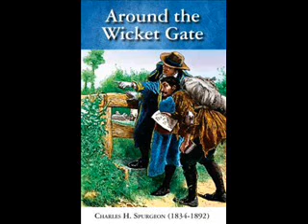W Pobliżu Wąskiej Bramy (1) - Charles Spurgeon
Książka W Pobliżu Wąskiej Bramy adresowana jest specjalnie dla tych, którzy są nienawróceni lub mają wątpliwości co do swojego nawrócenia.
W tej książce pastor Charles Spurgeon prezentuje Ewangelię Jezusa Chrystusa w przystępny sposób. Czytając rozdziały tej książki winno się robić to, a czym poucza apostoł Paweł:
„Poddawajcie samych siebie próbie, czy trwacie w wierze, doświadczajcie siebie” (2 Kor. 13)